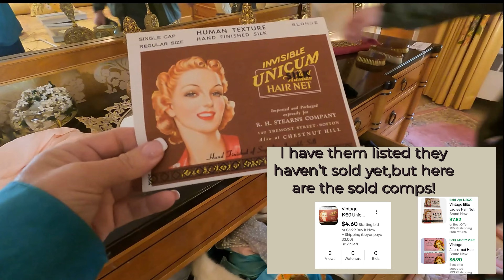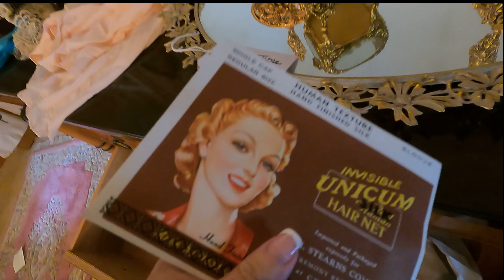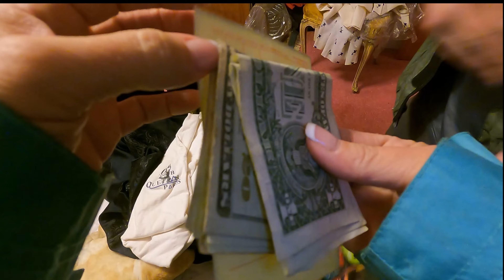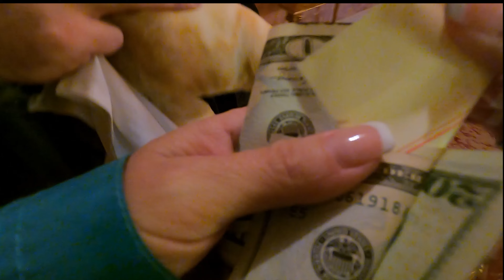SHABBY CHIC ESTATE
Exploring an estate sale for item's to collect ,sell on ebay, or just sell in general. Many comps in this video to help you to see what different items sell for! Lets have some fun and explore this home frozen in time since the 1980's , with items from the 50's ,60's, vintage unique , once opulent estate.